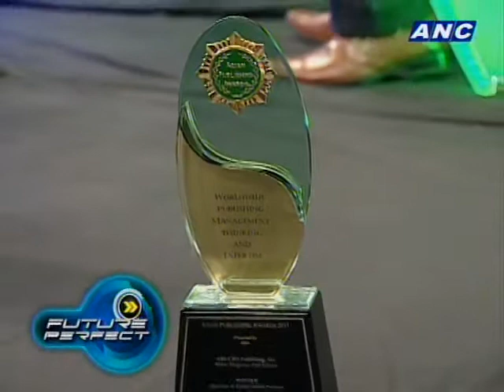ANC Future Perfect: Publishing in the Age of Tablets 2/3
Guests:
Rex Fontanoza, Digital Business Manager, ABS-CBN - Cable Channels and Print Media Group
Geolette Esguerra, Features Editor,  Metro Magazine

Tony Velasquez (Host)
Dino Orig (Executive Producer)
Alvin Co (Associate Producer)
Art Fuentes (Headwriter)
Ayen Reyes (Writer)
Monica Magpantay (Writer)
Patrick King Pascual (Technical Producer)
Faiqah Dianalan (Guest Coordinator)
Biena Magbitang (Researcher)
Geneviv Fernandez (Researcher)
Mike Caballero (Production Assistant)
Rommel Pedrealbla (Director)